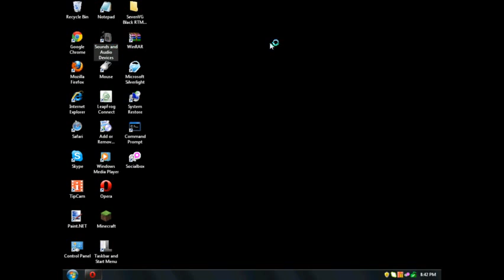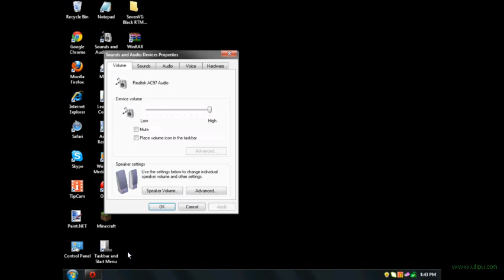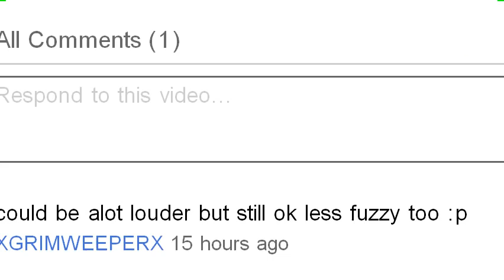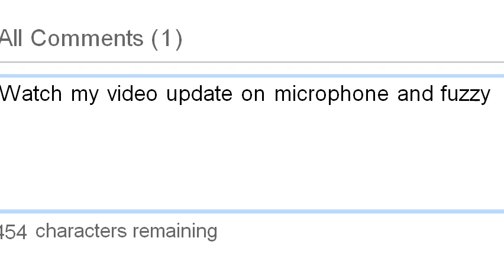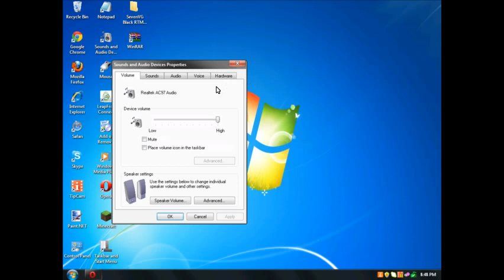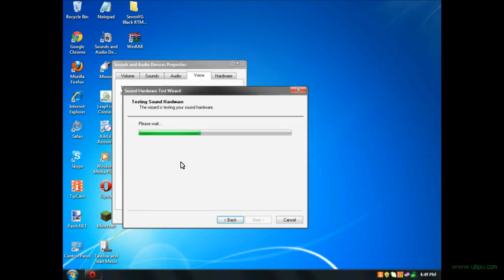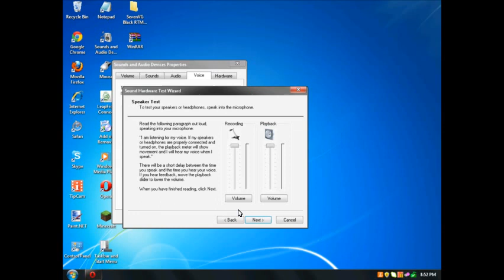Update on microphone and fuzzyness